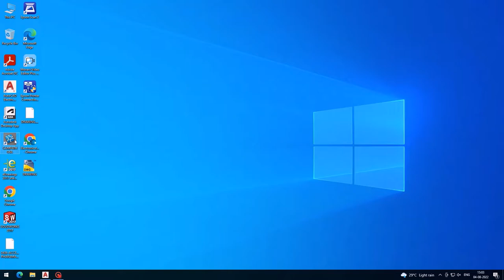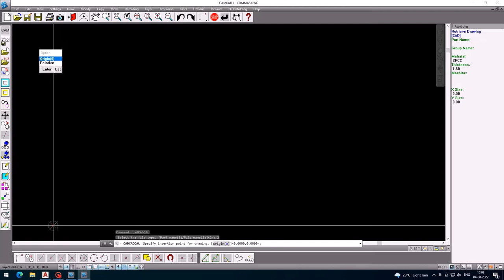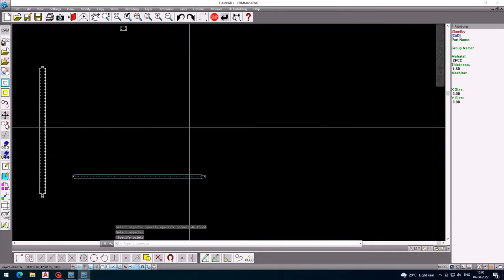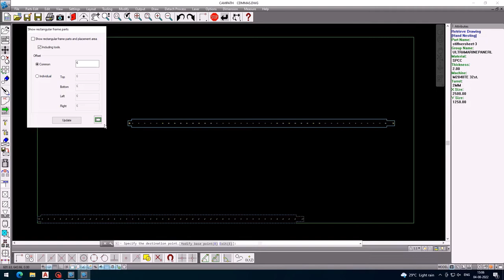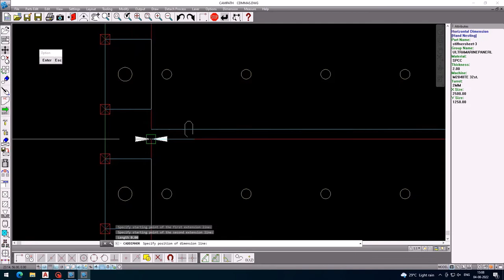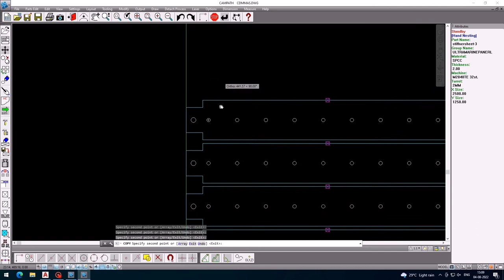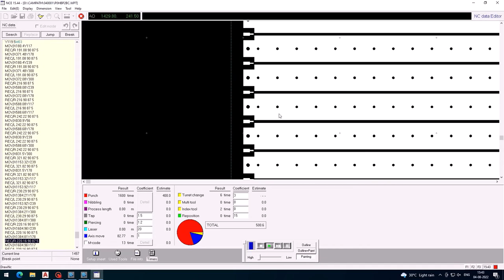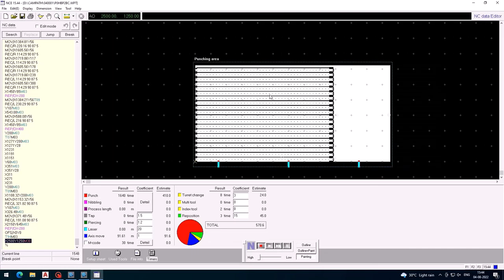AUTOCAD TO CAMPATH/MURATEC/TURRET MACHINE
AUTOCAD TO CAM CONVERT PROCESS IN SHEETMATEL